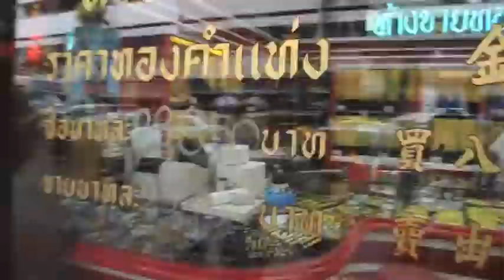Bangkok Virgin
A video poem on Bangkok